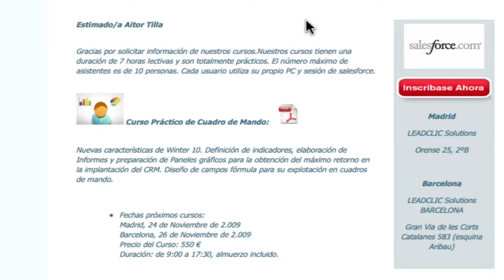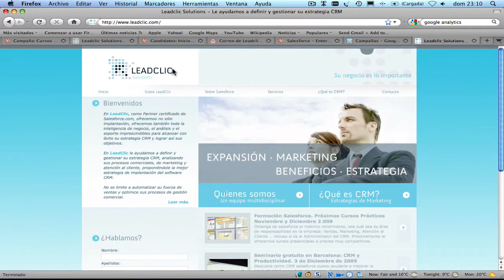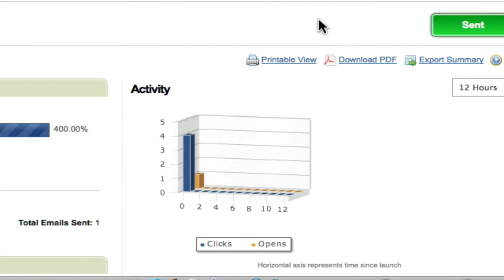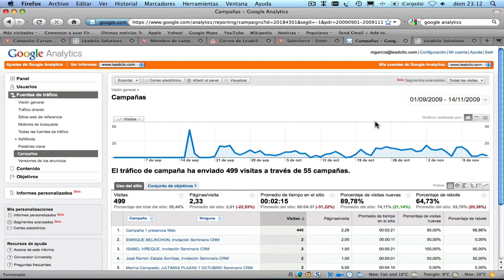Gestión Avanzada de Campañas con Salesforce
Gestión de campañas con Salesforce Sites